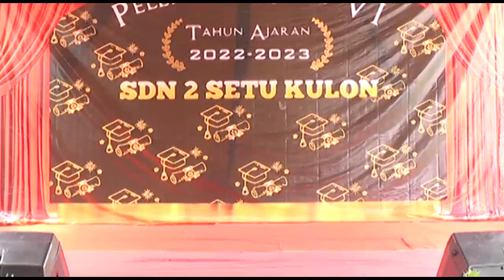TARI TRADISIONAL MIXED MODERN DANCE BY CINTA & FRIENDS